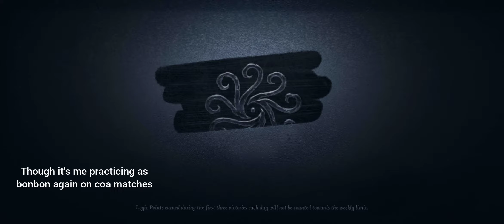Identity V - Practing Bonbon at COA Abyss matches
Still trying to main Bonbon even though I stopped playing him at ranked hunter matches lmao